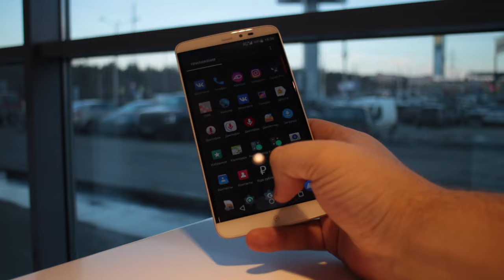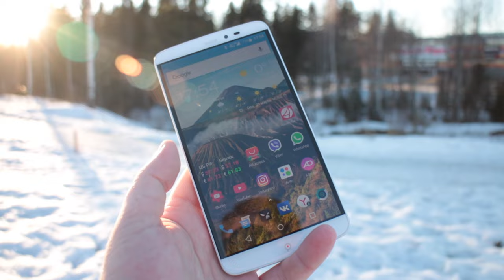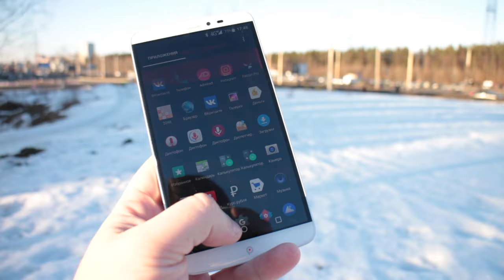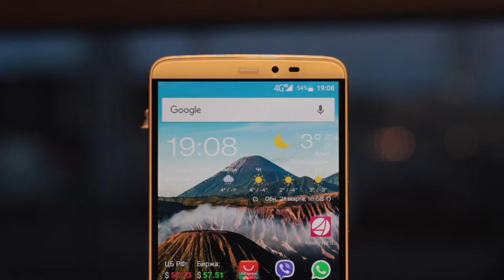Китайский КОРОЛЬ PPTV King 7 за 100$ замена Xiaomi и ДЕШЕВЛЕ